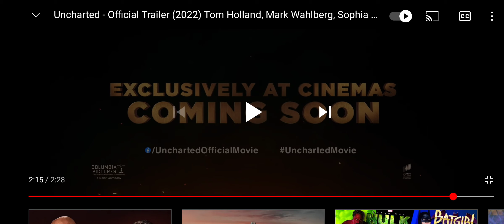Trailer Of Uncharted